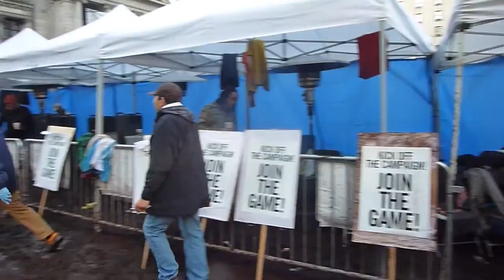4 Friday of 24hr Soccer Marathon to Save New Fountain Shelter in Vancouver DTES